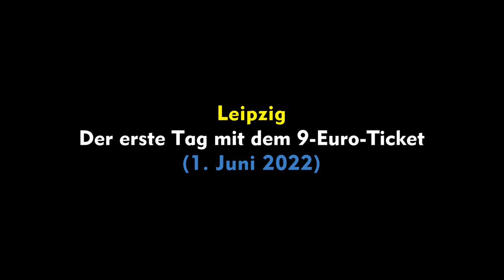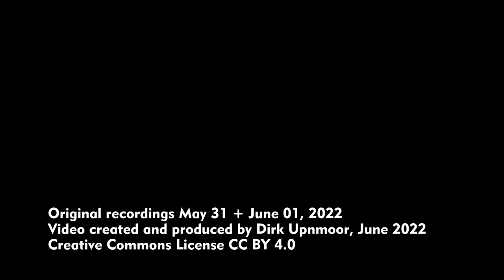Leipzig – Der erste Tag mit dem 9-Euro-Ticket (1. Juni 2022) – First day with 9-Euro-Ticket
Im Juni, Juli und August 2022 kann der öffentliche Nahverkehr in Deutschland mit dem sogenannten 9-Euro-Ticket genutzt werden. Für 9 Euro im Monat kann eine Person die meisten öffentlichen Nahverkehrsmittel nutzen. Dieses auf 3 Monate befristete Angebot ist Teil eines Pakets, mit dem die Bundesregierung die stark gestiegenen Kosten für Transport und Verkehr für die Bevölkerung abmildern möchte. Dazu zählt auch eine Subventionierung von Kraftstoff an Tankstellen.
Kritiker und Kritikerinnen der Maßnahmen befürchten eine Überlastung der öffentlichen Verkehrsmittel. Am 1. Juni 2022 waren diese in Leipzig eventuell etwas stärker ausgelastet als sonst. Es gab aber kein Chaos. Ebenso gab es keine langen Schlangen beim Tanken.

In June, July, and August 2022 public transport in Germany can be used with the so called 9-Euro-Ticket. For a price of 9 Euro per month one person can use most public transport lines. This offer is limited to 3 months. It is part of a package, by which the federal government of Germany wants to mitigate the effects of high fuel prices for the public. Car fuel is also subsidized.
Criticists of this measure claim that public transport may be overrun by too many people. Public transport in Leipzig (Saxony, Germany) was used slightly more on June 1,2022, than on normal days before. There was, however, no chaos. There were also no long queues at the fuel stations.